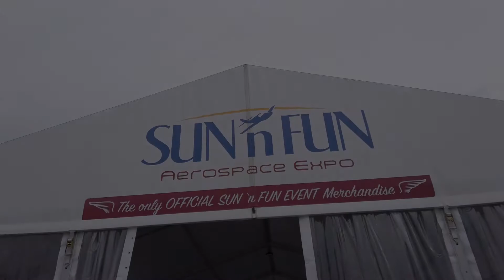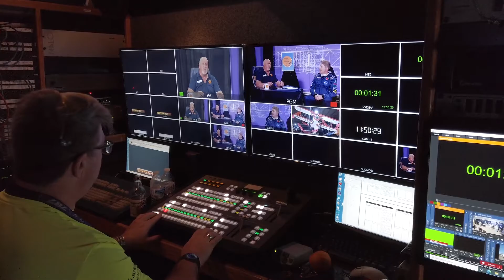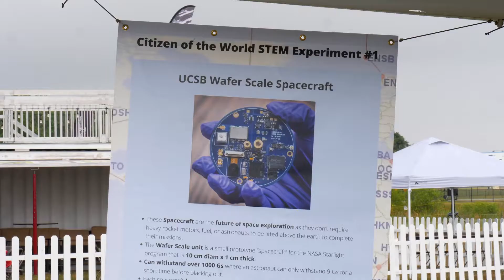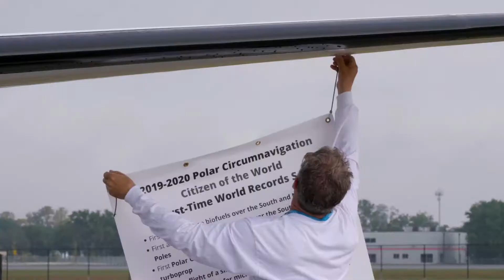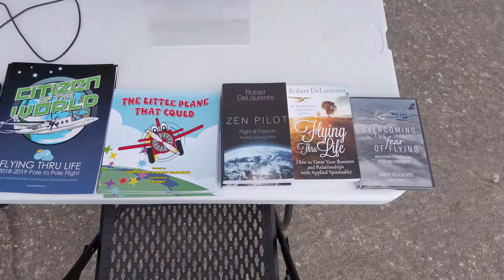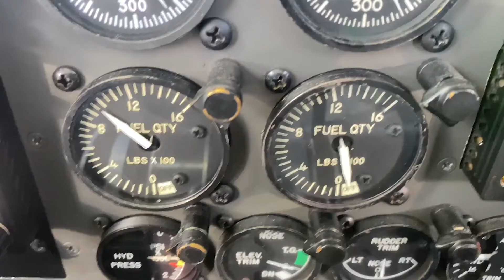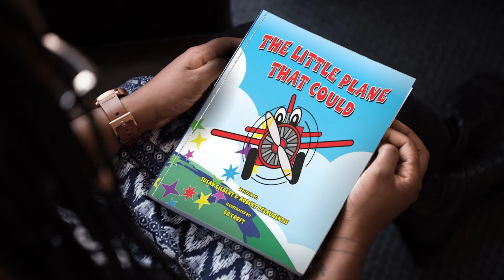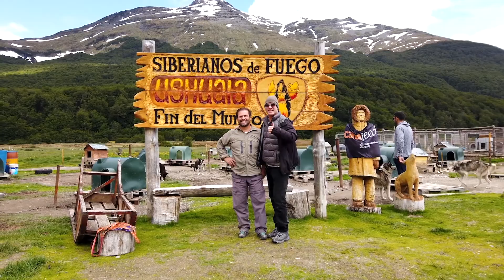Citizen of the World at SUN 'n FUN 2021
One planet. One people. One plane. Oneness for Humanity Science!

Pilot Robert DeLaurentis's epic Pole-to-Pole circumnavigation includes many firsts ... the first to test for atmospheric plastic pollution at the Poles with innovative state-of-the-art experiments from the Scripps Institute of Oceanography. He's also carrying aboard the first NASA Wafer Scale Spaceship Experiment, which collects data from the flight (pictures, temperatures, altitude, speed, location, and much more).

From the South Pole to the North Pole, supporting great causes with STEM education for children, Aviation safety, and technology – all intended to encourage and inspire!

Footage and images provided by cinematographers, Jeremy Là Zelle and Kristin Gates